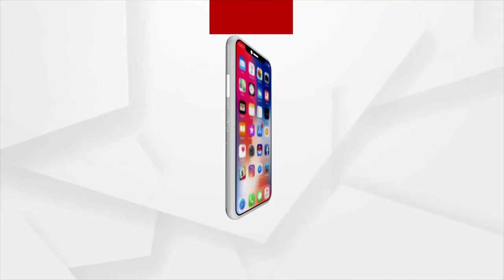ରାଧାମାଧବଜୀଉଙ୍କ ମଙ୍ଗଳ ଆଳତୀ ଦର୍ଶ କଲେ ଭକ୍ତ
ଦ୍ଵିତୀୟ ଶ୍ରୀକ୍ଷେତ୍ର ବାରିପଦାରେ ରାଧାମାଧବଜୀଉଙ୍କ ମଙ୍ଗଳ ଆଳତୀ ଦର୍ଶନ କଲେ ଭକ୍ତ. ।